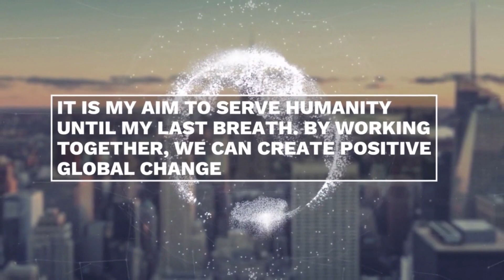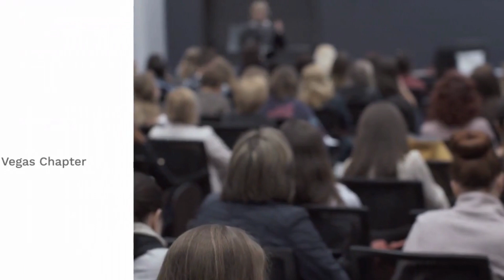Chief Guest for the World Women Forum 2023 - Las Vegas Chapter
We're thrilled to showcase the incredible journey of Prof. Dr. Parin Somani, our Chief Guest for the World Women Forum 2023 - Las Vegas Chapter. With powerful mottos centered around service to humanity and collaborative global change, Prof. Dr. Parin is the epitome of unwavering dedication. Don't miss her biography video! 🎥